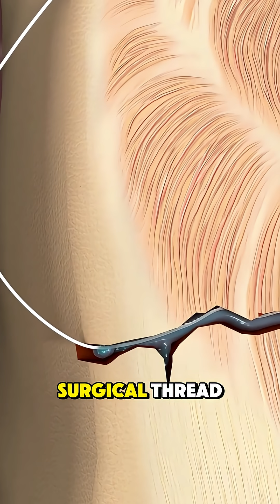How Fistula Surgery is Done - 3D Animation